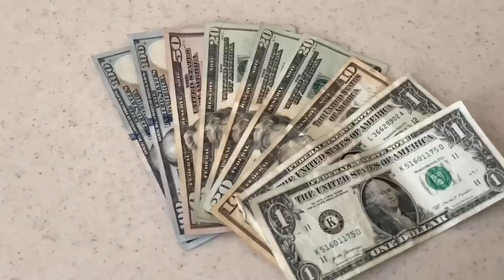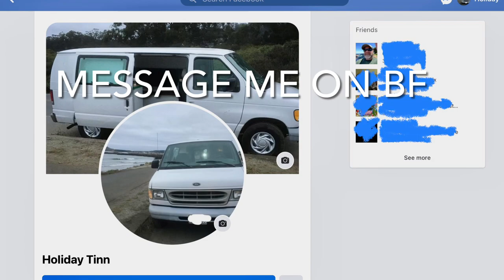Arizona Road Trip Baseball Spring Training 2023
I am leaving today to go on a road trip to Phoenix to watch Oakland A’s Baseball spring training games.  I will post videos each day on my trip.  I will show you where stay and where the A’s play!